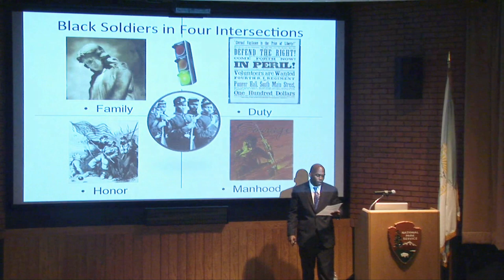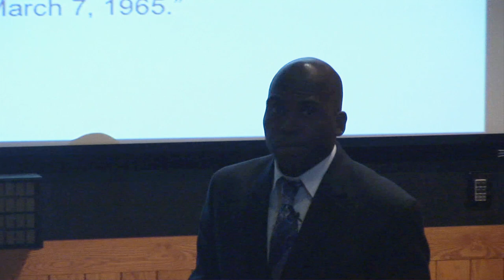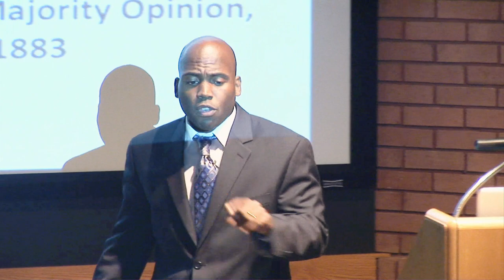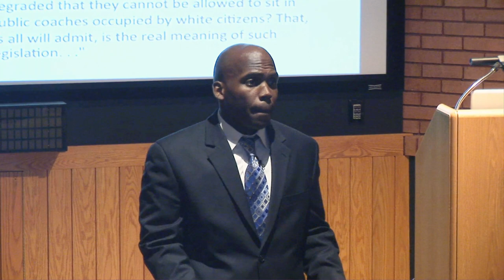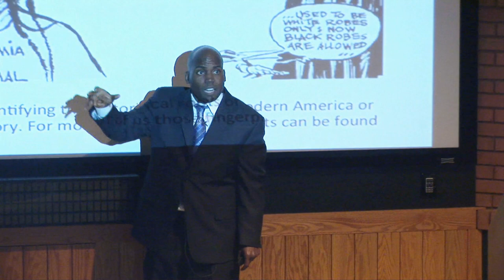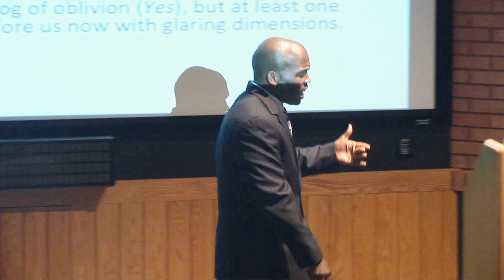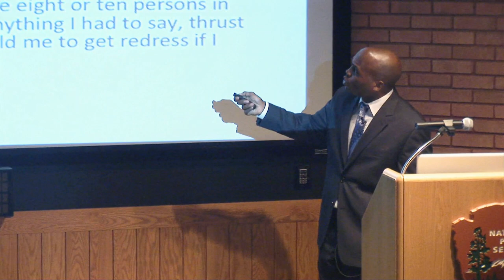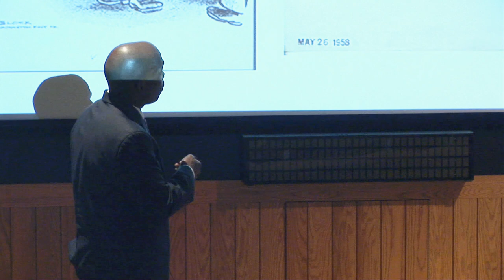Civil Rights Act of 1964 Anniversary Program Series 2 Yohuru Williams June 12 2014 for web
On June 12, 2104, Lincoln Home National Historic Site hosted acclaimed Civil Rights scholar and author Yohuru Williams who presented "In the Shadow of Lincoln: The Civil War and the Long Civil Rights Movement." Dr. Williams is the History Department Chair and the Director of Black Studies at Fairfield University in Fairfield, Connecticut and is also Chief Historian for the Jackie Robinson Foundation and Museum in New York, New York. Professor Williams is the author of Black Politics/White Power: Civil Rights, Black Power, Black Panthers in New Haven; and, Teaching U.S. History Beyond the Textbook: Six Investigative Strategies, Grades 5-12. Dr. Williams is also a founder of Yohuru Williams & Associates, a consulting firm specializing in strategic research, dynamic support and tactical assistance for non-profit, for-profit and educational organizations.